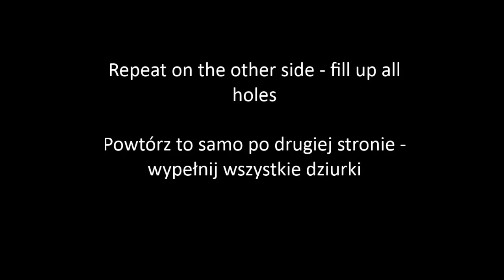Labyrinth: The Worm - polymer clay TUTORIAL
Hello! :)
As part of you know already, Labyrinth is my favorite movie :). I love everything about and I absolutely adore Jim Henson. This morning my new (:P) hubby came downstairs to my crafting corner, watched my Worm and said "Wow, Jim Henson would be proud" . I don't think my Worm is this good but it was marvelous to hear that :)))))) So. Enjoy, hope you will like my little blue guy :)))
XOXO,
Diav

Cześć :)
Część z Was pewnie już wie, że jestem absolutną fanką Labiryntu, część pewnie nie wie co to w ogóle jest ;). Labyrint to film z 1986 roku, zrobiony przez mojego guru Jima Hensona :) (to ten od muppetów) :). Robaczek to właśnie postać z tego filmu :). Mam nadzieję, że filmik Wam się spodoba,
XOXO,
Diav